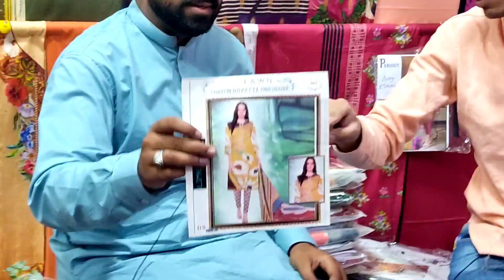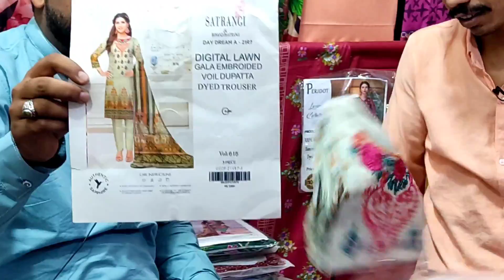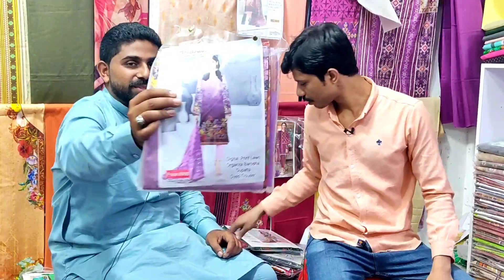لاہور کی مارکیٹ کا بادشاہ مل گیا. Ladies Cloth Wholesale Market Lahore